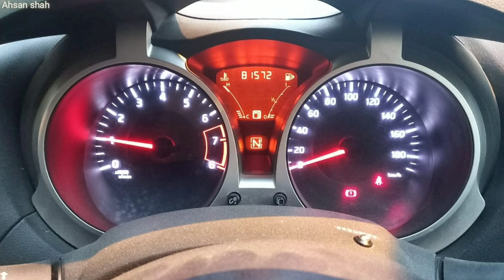CAR FOR SALE IN KARACHI | SUNDAY CAR BAZAAR | UPDATE December 11, 2021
Hi friends toady i will give you a survey of Sunday car market its to difficult to shoot a video like that place because no one wants to come in video so don't forget to subscribe my channel Ann comment if you have a question thanks for watching my video..

.address.

              Ye market new Karachi 2 number pe lagti h

RAZA CALL FOR MORE DETAILS

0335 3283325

.address.